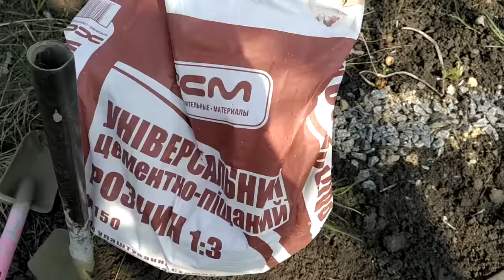Как сделать садовые дорожки из хлама, мусора своими руками/дёшево просто быстро💯👍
При укладке дорожки, необходимо нижние стыки накрывать целым куском, то есть выкладывать в шахматном порядке
Работу проводить в сухую погоду, т.к для полного просушивания понадобится 3-5 дней

Все о дальнейшей работе с дорожками и обзоры состояния дорожек собраны в плейлисте